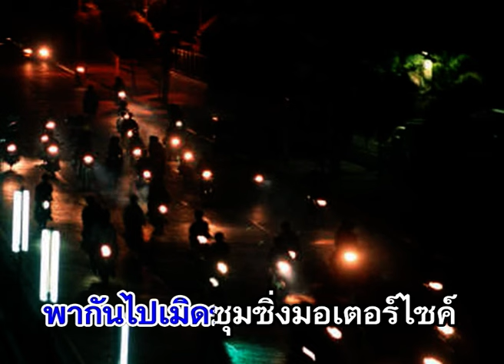ห่วงน้อง - บัวขาว ดาวส่องแสง ชุด ฮักอ้ายอย่าหลายเบอร์【Official MV】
เพลง ห่วงน้อง
ศิลปิน : บัวขาว ดาวส่องแสง
คำร้อง-ทำนอง :
อัลบั้ม : ฮักอ้ายอย่าหลายเบอร์